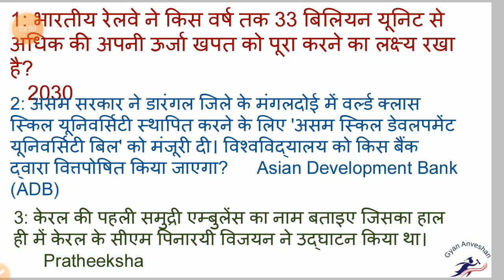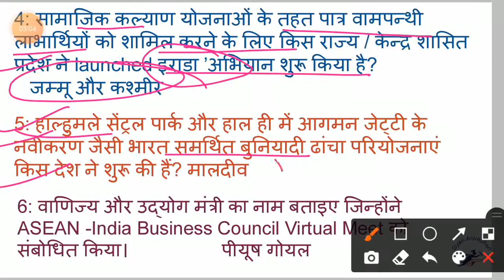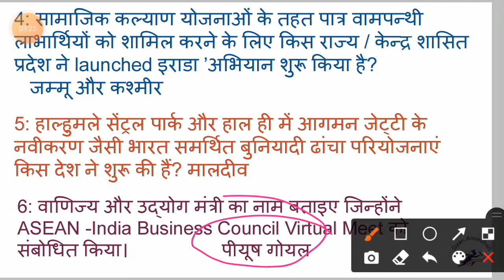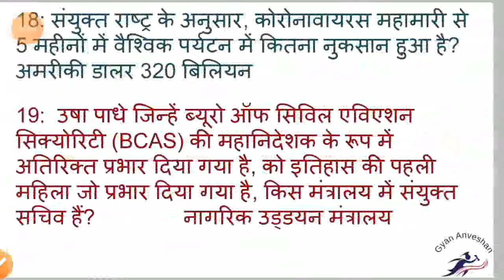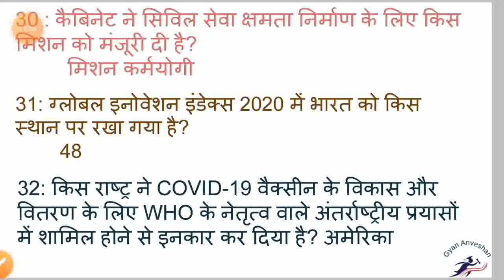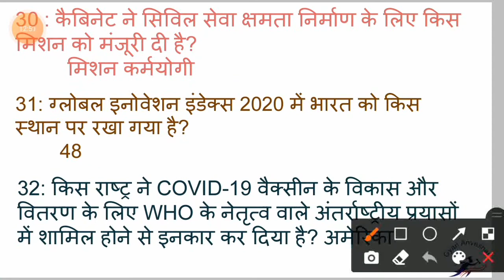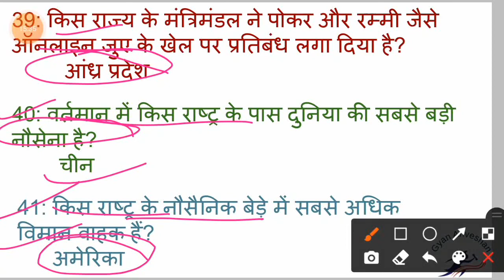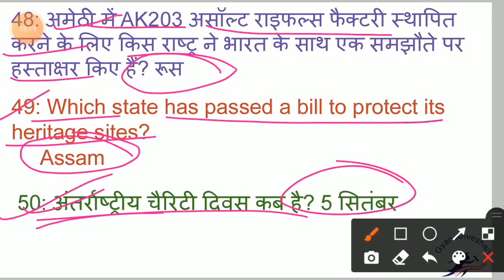Weekly Current affairs , August 29 to September 4 ,2020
This video lecture covers weekly Current affairs from 29 august to 4 September .

This video is very important for Government exams .

Bilingual discussion 👍👍
If you have any query then you can ask in comment section , I'll try to clear your doubts .

Or you can also Join with me on my telegram channel for Asking questions and clear your doubts.

Okk thank you !!